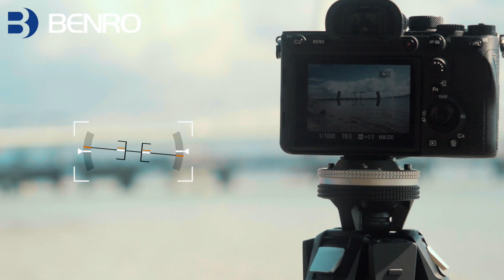Benro Theta: World's First Smart Modular Travel Tripod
Nothing should slow you down when it's time to shoot. Benro Theta travel tripod, bring the real convenience to photographers.

 🤩It is lightweight, made of carbon fiber, seamlessly packed, expanded in seconds, and extremely stable.
🎁 Not only that, it can also be used for remote camera controllers, detecting ambient light for time-lapse photography, live streaming and automatically leveling the camera in seconds. It's getting smarter.